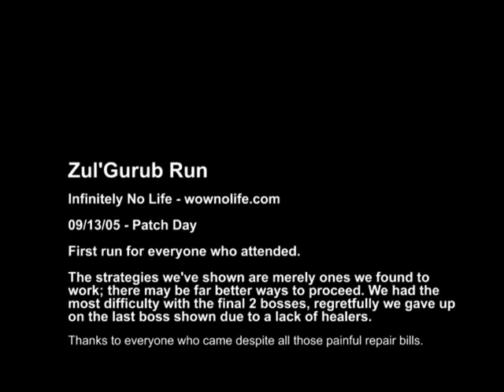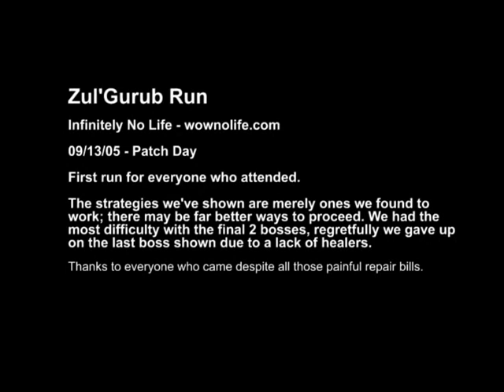Zul'Gurub South Tutorial by ulcik 2005 09 16